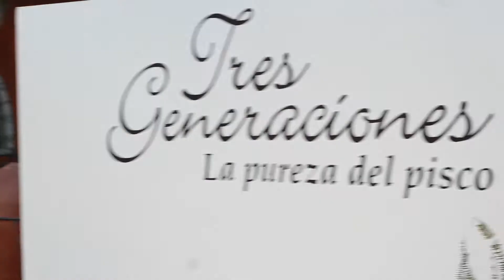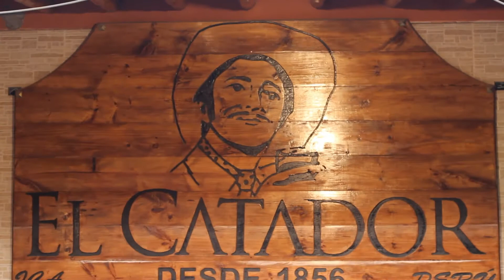FULL DAY PARACAS - ICA - HUACACHINA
Vive una aventura al máximo en  Ica, Perú en donde descubrirás la magia de este lugar rodeado de Fauna marina y un oasis en el medio del desierto conocida mundial mente como la Huacacchina